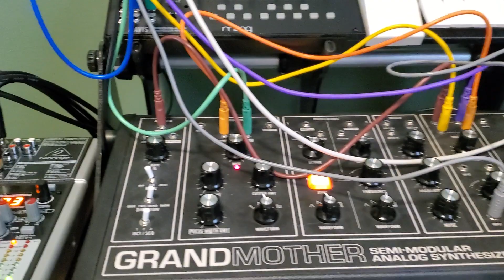Spinning Voices - Reverb-y noise jam 4/8/2023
moog mavis and grandmother, reface, cs, drumbrute impact, effects